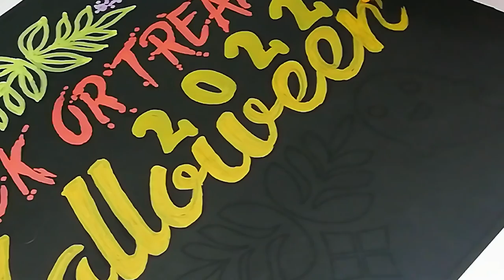Acrylic Paint Pens